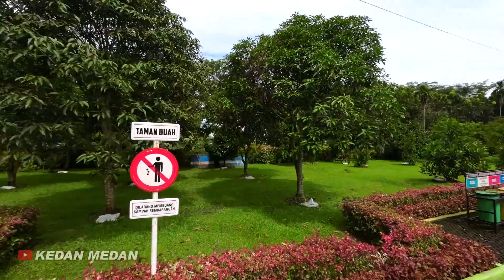Taman Buah Lubuk Pakam Destinasi Wisata Deli Serdang // View Drone